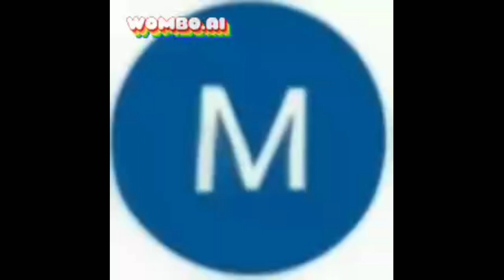Preview 2 Momchil Nanov deepfake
Program used:
Wombo.ai
Kinemaster